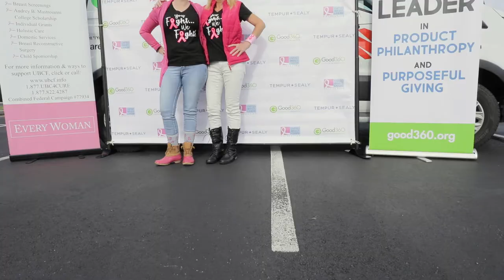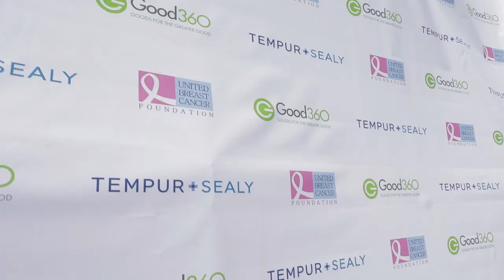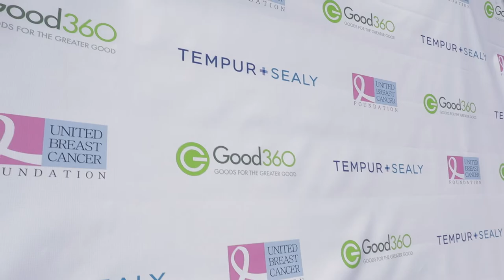Good360 Partners with Tempur Sealy to Help Breast Cancer Patients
We teamed up again with Tempur Sealy and the United Breast Cancer Foundation (UBCF) to provide more than 80 mattresses to breast cancer patients and survivors. For Tempur Sealy employees, this was an especially touching moment because the donation event took place at their own headquarters in Lexington, KY.